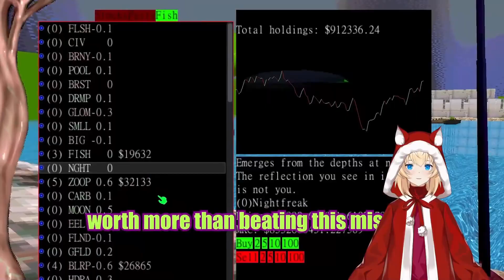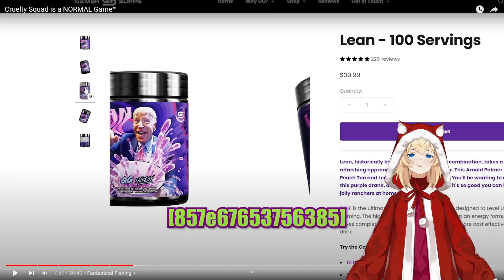Cosmy Reacts To Cruelty Squad is a NORMAL Game™ {set goals, invest, wake up early and ceo mind set}